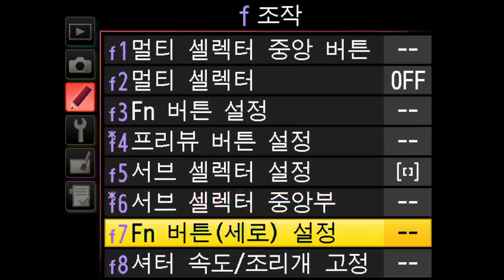Nikon D4 Fn Button Setting